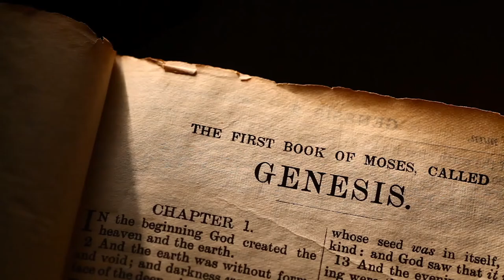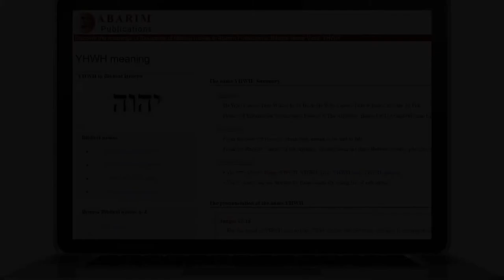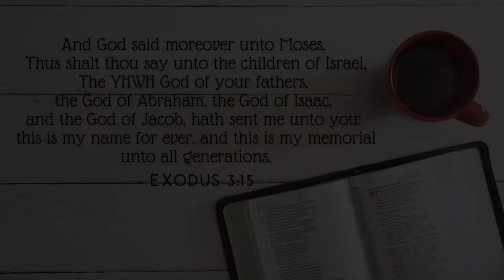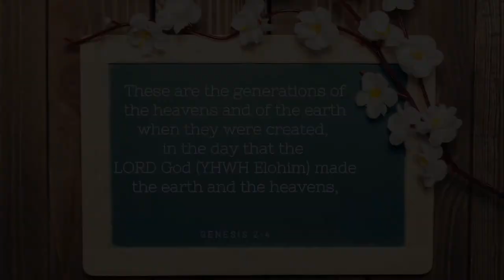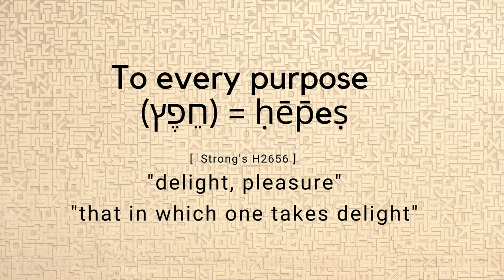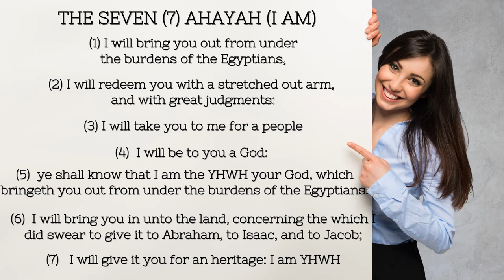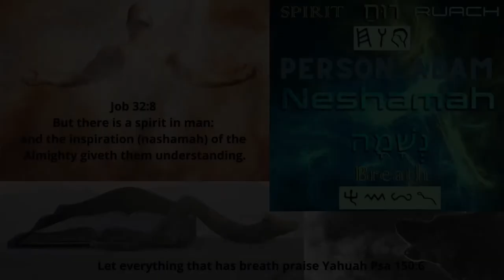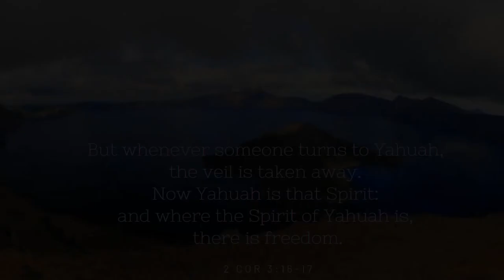Ask of the Father in My Name – How do we appropriate The Name? Part 3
What’s the etymology of the tetragrammaton YHWH? Can we track the etymology of the Creator’s Name?

In these unprecedented times we are facing, it is of utmost importance and more pressing for us to be asking good questions about the Name of the One True Alohym.

In keeping Passover/Unleavened Bread and Omer Counting, let us contemplate the Name of the Most High

This is the 3rd last video presentation in the series about the Name; What's in the Name? Who's Behind the Name? How do we appropriate the Name?

Its not how you say, or pronounce or spell or write His Name,
I believe this is all done on purpose and by design because anything externally perceived, can be used as a tool to Hide whats really going on inside.
Know the craftiness of the enemy even in making the simple complicated, causing divisions in the faith.
The enemy is way older than us, and is way smarter than us, this is why we place our trust in the preservation given to us by our Maker in the keeping of His commandments.
This is why our Messiah say the first and greatest commandment is to love (this is an action word) the Yahuah, the Most High Alohym with all your heart, all your soul, and all your mind and second is equally important: ‘Love your neighbor as yourself”